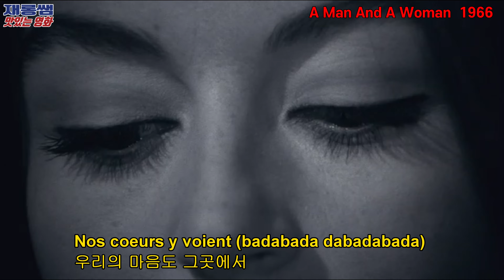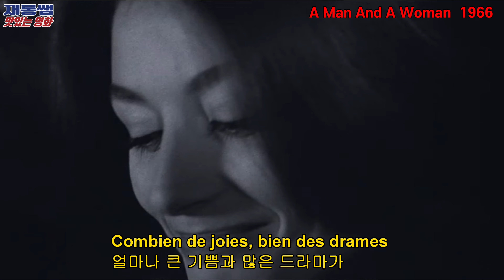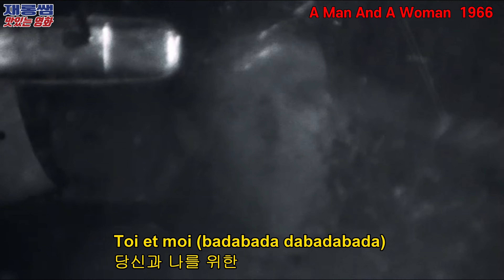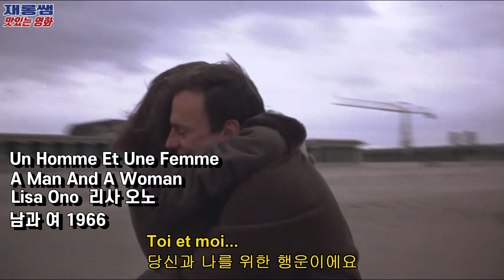[남과여] 리사 오노 Lisa Ono 영화 'A Man And A Woman' 1966 OST 보사노바 아누크 에메 끌로드 를르슈 가사 한글자막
* Music
- Title: Un Homme Et Une Femme 남과 여
A Man And A Woman
- Composer: Francis Lai (프란시스 레이)
- Singer: Lisa Ono (리사 오노)
+ 리사 오노 (小野リサ)는 보사노바 (bossa nova) 가수로, 1962년 브라질 상파울루에서 일본인 2세로 태어났고, 10세에 도쿄로 역이민 했다고 합니다.

* Movie
- Title: Un Homme Et Une Femme, 1966
(A Man And A Woman) (남과 여)
(프랑스 영화)
- Cast: 아누크 에메 Anouk Aimee 장-루이 트린티냥 Jean-Louis Trintignant
- Director: 끌로드 를르슈 Claude Lelouch
+ 1967년도 미국 아카데미상 2개 부문 (각본, 외국어 영화) 수상작입니다.

* 채널: jrtastymovie 재롱쌤의 맛있는 영화 재롱쌤 재롱샘 재롱셈 재룡쌤 재룡샘 재룡셈